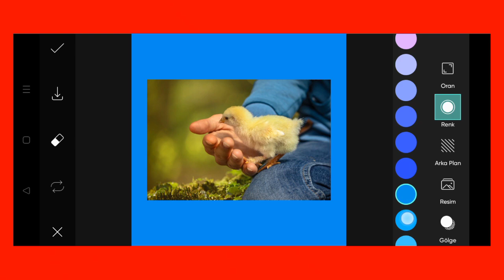Trending HDR video | A Screen Of Pure Pink sdc editing cc | Background | Bp Backdrop A380F K #649